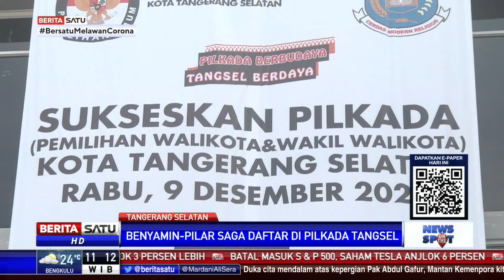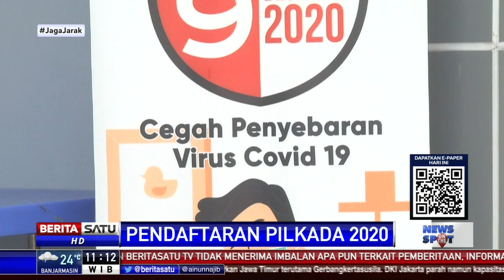Calon Wali Kota Tangerang Selatan Mulai Mendaftar ke KPU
Bakal calon wali kota dan wakil wali kota Tangerang Selatan Benyamin Davnie dan Pilar Saga Ichsan mendaftar ke KPU Tangerang Selatan. Penerapan protokol kesehatan akan dilakukan saat melakukan pendaftaran.